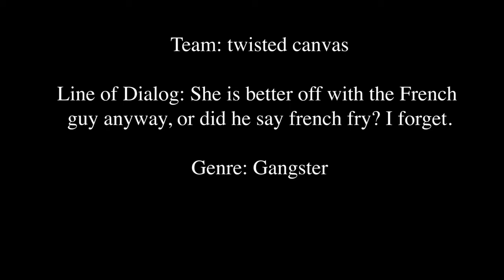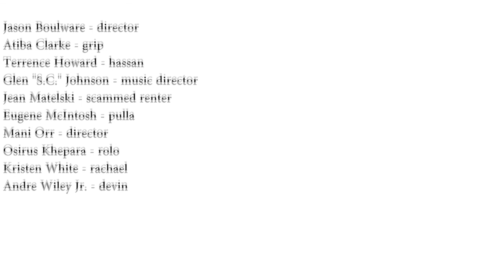rolo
2012 Guerrilla Film Challenge Entry
Team: Twisted Canvas
Genre: Gangster Movie

48GFC, 2012, Guerrilla Film Challenge